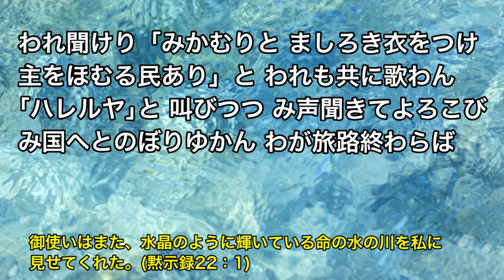「われ聞けり彼方には」讃美歌Ⅱ136